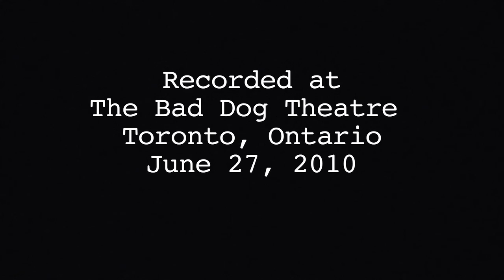Support The Troops; Sketch Roulette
CBC News Sunday; Evan Solomon and Carole MacNeil interview the only Canadian who doesn't support the troops.